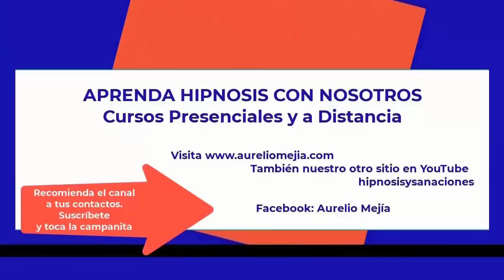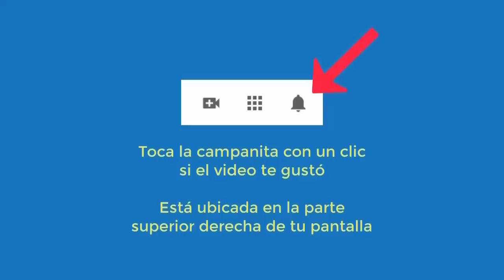5258 Aurelio Mejia hipnosis. Vidas pasadas mujer en el agua, tío abusador, depresión, tristeza, pens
Hipnosis introspectiva por Aurelio Mejía a distancia, en línea por internet. Vidas pasadas mujer en el agua, tío abusador, depresión, tristeza, pensamientos negativos. Madison, Wisconsin, EE.UU. 6 agosto 2022.